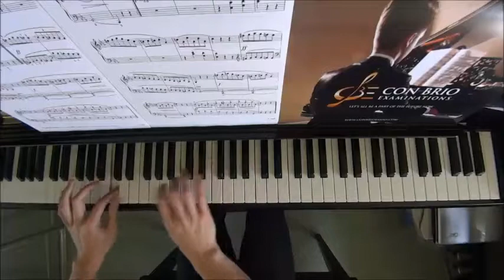Con Brio Exam (CBE) Grade 5 Gurlitt Op.107 No.3 Performance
WeChat: alanchan1024